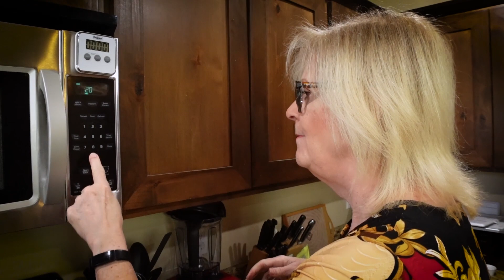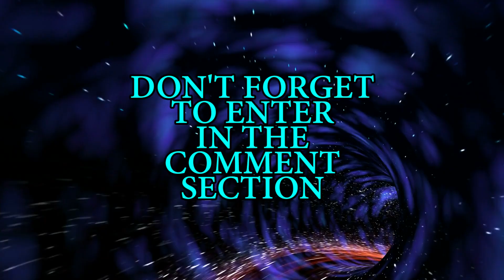KETO CHOW MUG CAKE BUNDLE GIVEAWAY / WEIGHT LOSS / KETO DIET / KETO CHOW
448 - KETO CHOW MUG CAKE BUNDLE GIVEAWAY / WEIGHT LOSS / KETO DIET / KETO CHOW... If you guys are into CAKE, then this episode is going to interest you greatly. So, enter to win a Keto Chow Mug Bundle for yourself. these things are FANTASTIC. Come check it out.

KETO CHOW LINK:
10% keto Chow link: (use for all products except for CHOW CLUB / and MUG CAKE BUNDLE see below for those)

Click on this link for your discounts

SUGGESTED VIDEO:
COSTCO GROCERY HAUL / FOR KETO NEWBIES EXPLAINED:

Chefman Immersion Stick Hand Blender :

(WENYS FAV)
Bonsenkitchen Handheld Milk Frother

eros scale